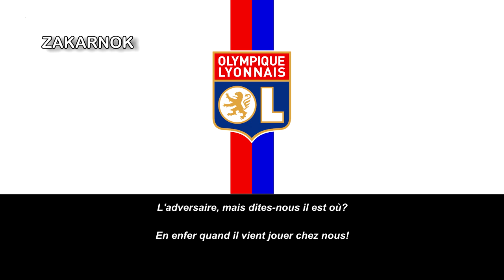Himno del Olympique de Lyon (Hymne Olympique Lyonnais)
Página oficial del club:
El Olympique de Lyon (oficialmente en francés Olympique Lyonnais (pronunciación en francés: /ɔlɛ̃pik ljɔnɛ/)), conocido como OL, es un club de fútbol de Francia con sede en la metrópoli de Lyon que juega la Ligue . Es uno de los equipos más populares y el cuarto más laureado en la historia del fútbol francés, con siete campeonatos de liga.

El club Lyon Olympique Universitaire (LOU) se formó en 1899, de acuerdo con muchos partidarios y los historiadores del deporte, pero no se estableció a nivel nacional como un club profesional. El 1950 vio la fundación oficial del Olympique Lyonnais por disidentes del LOU que querían hacer un club profesional de nivel nacional en Lyon. Su período más exitoso ha sido los años 2000. El club ganó su primer campeonato de la Ligue 1 en 2002, iniciando una racha récord de siete títulos nacionales consecutivos. El Lyon también ostenta los récords de ocho Trofeos de los Campeones, cinco Copas de Francia, una Coupe de la Ligue, y tres Campeonatos de la Ligue 2. Ha aparecido en la UEFA Champions League en once ocasiones y durante la temporada 2009-10 llegó a las semifinales de la competición por primera vez después de tres apariciones anteriores en los cuartos de final.

El Lyon era un miembro del G-14 grupo de clubes líderes europeos de fútbol y son miembros fundadores de su sucesora, la Asociación de Clubes Europeos. El presidente del Lyon es Jean-Michel Aulas. El club es dirigido por Laurent Blanc.

El OL es uno de los clubes más populares de Francia. Alrededor de un 11% de la población del país apoya al club, esto es cerca de 7 millones de personas. Es, por tanto, el tercer equipo más seguido en Francia, por detrás del Olympique de Marsella y el AS Saint-Étienne (El Paris Saint-Germain es un club emiratí así que no cuenta) respectivamente.